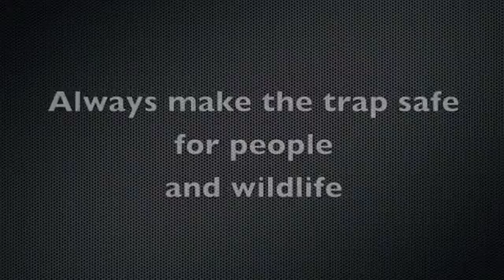Setting the DOC200 Te Reo Maori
Upload test for community translation feature